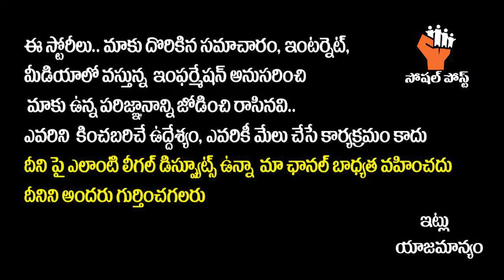Hansika Motwani Marrying Her Friend's Husband || Hansika Motwani Marriage || Socialpost TV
Hello Friends,